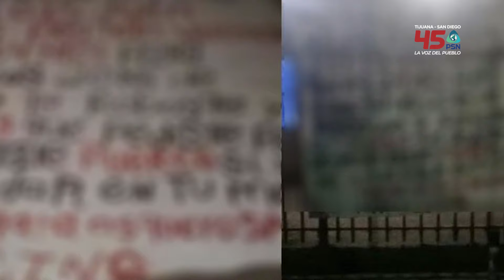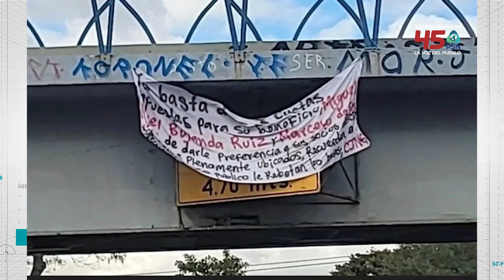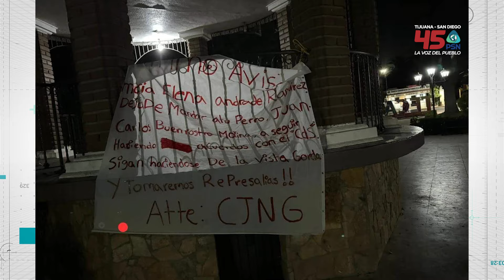Dejan narcomensaje con amenazas a la gobernadora Marina del Pilar durante el fin de semana.